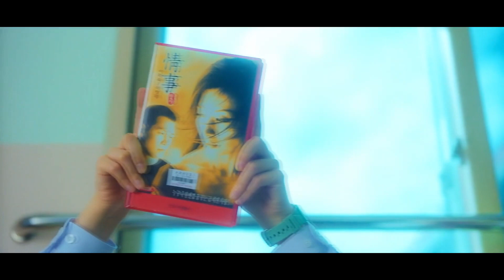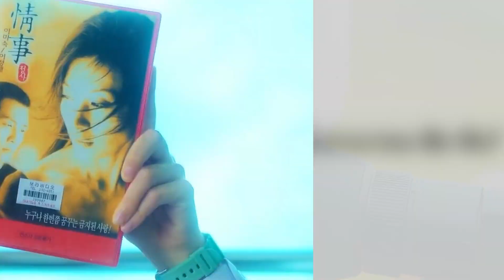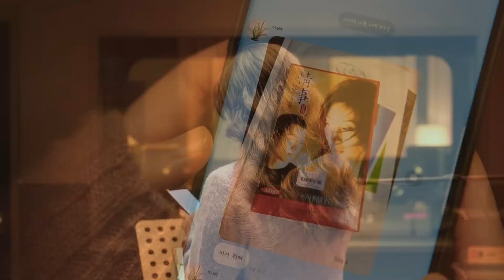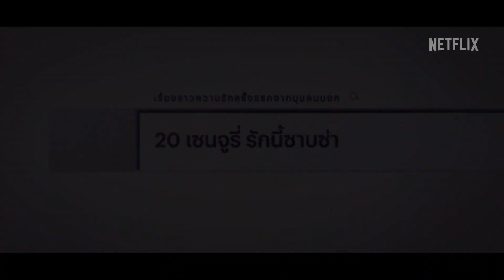รีวิว+เรื่องย่อ 20th Century Girl - 20 เซนจูรี่ รักนี้ซาบซ่า | หนังโรแมนติก ตามสูตร แต่ดีมาก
a raiwaa (อะไรวะ) ช่องเกี่ยวกับหนัง การ์ตูน ความบันเทิงต่างๆ
ส่วนใหญ่จะทำเกี่ยวกับการสปอยล์ หรือการแนะนำหนัง ซีรีย์ การ์ตูน แล้วแต่โอกาส
การเล่าเนื้อหา ที่เข้าใจง่าย กระชับ และเป็นแบบของเราเอง. ยังไงก็ฝากติดตามด้วยนะฮาฟฟฟ

หากผิดพลาดอะไรยังไง มีคำไม่สุภาพบ้าง กราบขออภัยไว้ล่วงหน้าก่อนเลยนะครับ
ดูเอาบันเทิงก็พอเน๊าะ อย่าคิดมากกกกกกก. ผมไหว้ล่ะครับ สวัสดีมากครับ

หากชอบกดไลค์ หากใช่กดซัพ มีคำติชมใดคอมเมนต์เอาไว้ด้านล่าง เราจะพยายามนำไปปรับปรุงให้ดีขึ้นแน่นอน ร้ากกกกก :D

และหากอยากให้กำลังใจ หรืออยากสนับสนุนเราสามารถโดเนทได้ที่
จะมาก จะน้อย จะนิดหน่อย อะไรยังไง ได้หมดไม่ว่ากัน. หรือถ้าไม่สะดวกไม่ต้องก็ได้ แค่ดู และฝากกดไลท์ กดซับฯ แค่นี้ก็ขอบน้ำใจแบบหลายมากแล้วครับ :D

ขอบคุณในความกรุณาล่วงหน้าครับ